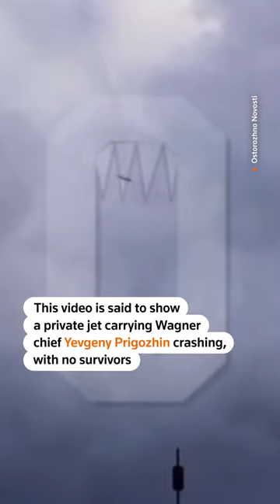Prigozhin listed as passenger in fatal plane crash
Video released by a Russia-based news outlet shows a private jet that listed Russian mercenary chief Yevgeny Prigozhin as a passenger, crashing north of Moscow with no survivors. Reuters hasn't confirmed that Prigozhin was aboard, but has verified the video's location.